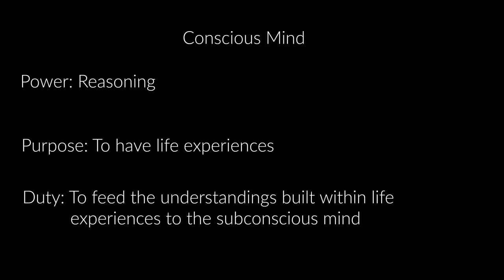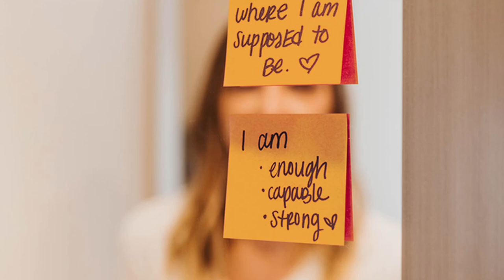DREAMS 1ST FLOOR - WHAT DOES IT MEAN TO BE ON THE 1ST FLOOR IN MY DREAM??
The mind speaks in a language of images. And our dreams are messages within this language to our waking, conscious mind from our intuitive, subconscious mind.

The more you understand about your dreams the more you will understand about your SELF!